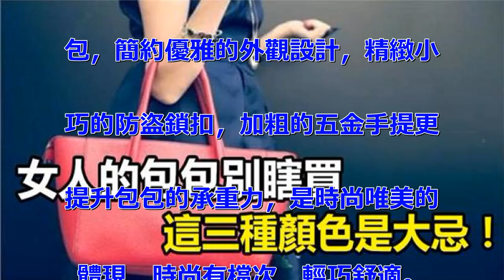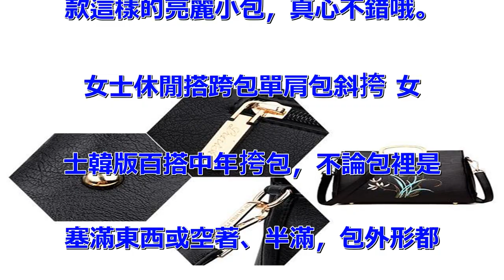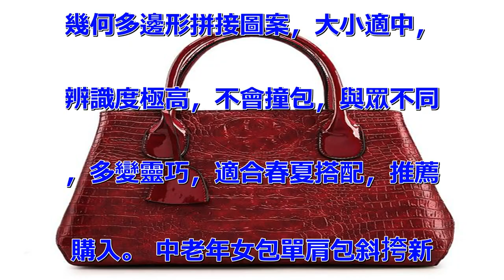女人的包包別瞎買，這三種顏色是大忌，看完你就懂了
大包單肩手提包大氣 大包單肩手
提包大氣，採用的很顯高檔次的材
質，這款大包單肩手提包大氣，經
典的版型，很顯氣質哦。 大包單
肩手提包大氣 大包單肩手提包大
氣，超大的容量背著很實用時尚哦
，讓你在冬季凹出十足搶眼的造型
。 手提包女士刺繡中國風斜挎包
手包精選頭層牛皮，不但耐用，而
且彰顯品味與檔次。優質的拉鍊設
計，使用起來非常順滑。精緻小巧
的外觀設計，典雅時尚的經典色調
，讓這款手包更具時尚的魅惑氣息
 細節的地方設計的非常好，隨意
間透露著可的韓國風味，時尚百搭
，淡雅有型歐美時尚寬肩帶包，多
種顏色供你選擇，總有一款適合你
。 夏季女士斜挎包單肩包 今年
最流行的時尚單品斜挎包，簡約設
計採用義大利小牛皮百搭顯氣質。
 夏季女士斜挎包單肩包 丹麥設
計師全新時尚新作，高貴典雅的紅
酒配色，皮配小牛皮斜跨百搭手拿
包。 新款中老年包媽媽包 可斜
跨也可手提，也是今年很流行的款
型，非常顯個性魅力，方格子文理
，頗受女性的喜歡，簡約大方的版
型，很柔軟皮料的一款小包，夏季
拿著幫你攜帶物品。 新款中老年
包媽媽包 金屬拉鍊簡約大方，零
錢鑰匙都可以，背側還有暗兜設計
，可放隨手需要的東西，很上檔次
哦。 百搭斜挎包媽媽包中年女包
 簡約而不凡，精巧的設計，多款
顏色讓你想怎麼搭就怎麼搭，今夏
新款女士單肩包，旅行、上班、逛
街都百搭。 百搭斜挎包媽媽包中
年女包 百搭斜挎包媽媽包中年女
包，簡約優雅的外觀設計，精緻小
巧的防盜鎖扣，加粗的五金手提更
提升包包的承重力，是時尚唯美的
體現，時尚有檔次，輕巧舒適。
新款斜挎包中老年包媽媽包 新款
斜挎包中老年包媽媽包，好精緻的
一款斜挎包，還可以手提，紋理清
晰，優質皮料，兩種用途，拿著很
有質感，外出也很顯面子，黑色很
大氣哦。很適合媽媽的氣質。 新
款斜挎包中老年包媽媽包 多色可
選，金屬扣安全還好看，包型設計
的很簡約，夏季穿連衣裙，搭配一
款這樣的亮麗小包，真心不錯哦。
 女士休閒搭跨包單肩包斜挎 女
士韓版百搭中年挎包，不論包裡是
塞滿東西或空著、半滿，包外形都
依然堅挺，給一種扎實穩固的感覺
。 女士休閒搭跨包單肩包斜挎
女士休閒搭跨包單肩包斜挎，大小
適中，辨識度極高，適合春夏搭配
，與眾不同，不會撞包，百搭中年
挎包，多變靈巧，推薦購入。 中
老年女包單肩包斜挎新款 中老年
女包單肩包斜挎新款，非常獨特的
幾何多邊形拼接圖案，大小適中，
辨識度極高，不會撞包，與眾不同
，多變靈巧，適合春夏搭配，推薦
購入。 中老年女包單肩包斜挎新
款 終於淘到一款自己想要的小包
了，超乎想像的滿意，超級漂亮，
裡面有拉鍊，無論是顏色還是外觀
，隔層。